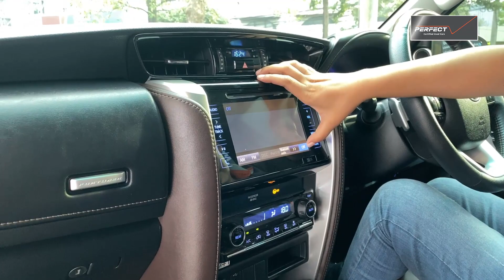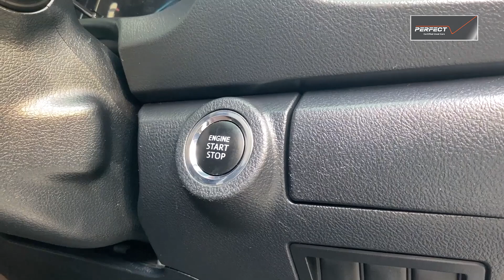รีวิว รถมือสอง TOYOTA FORTUNER 2.8 V AT ปี 2017 โทร.097-181-8000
TOYOTA FORTUNER 2.8 V AT ปี 2017